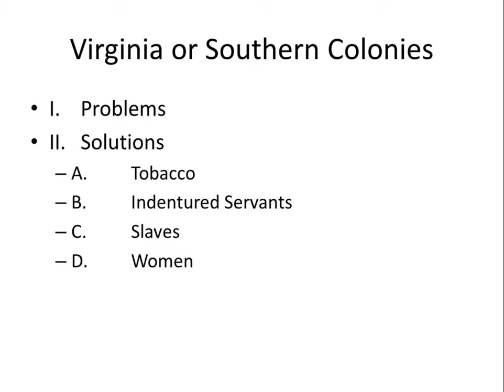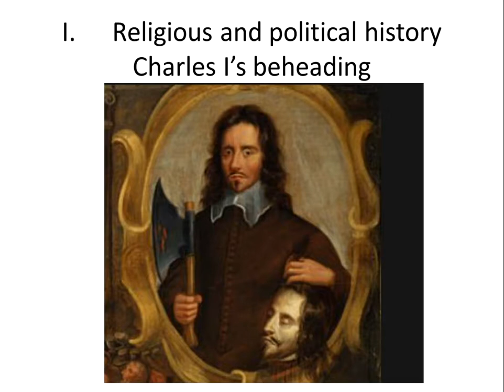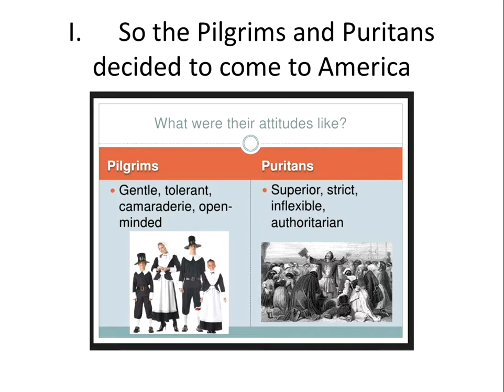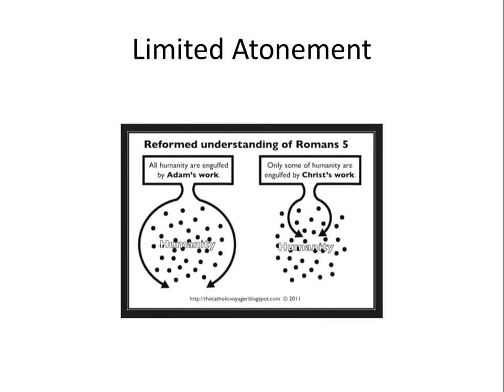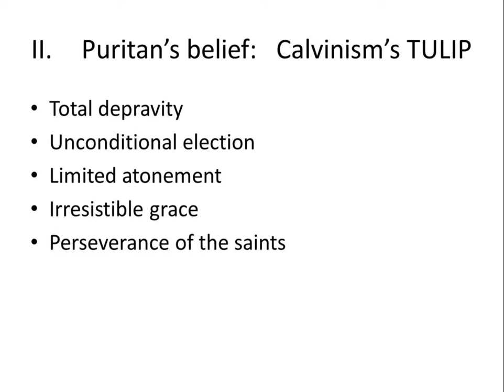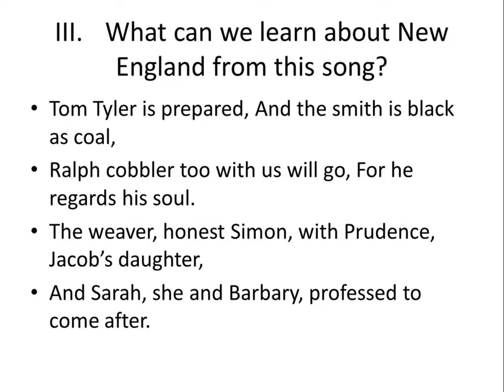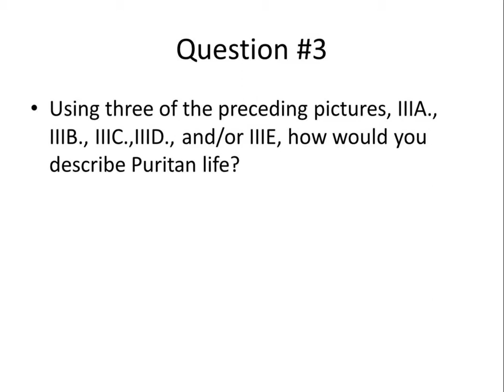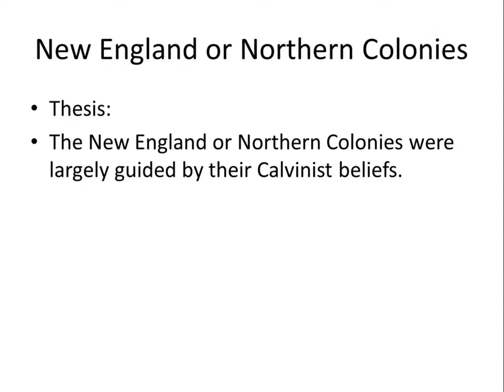New England Colonies - Part One (CSUDH History 101 Lecture #6)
Kirsten Resnick's CSUDH History 101 Video #6:  New England Colonies - Part One